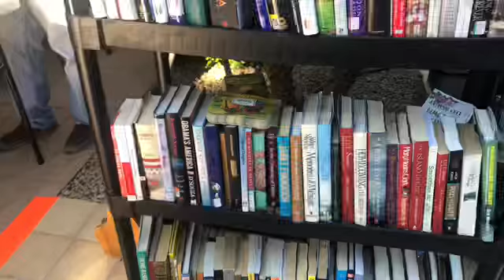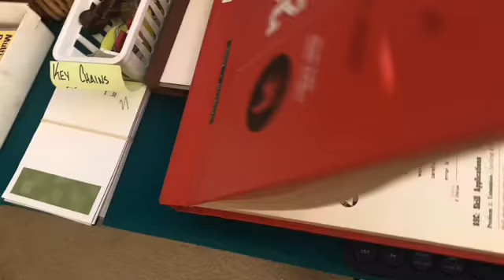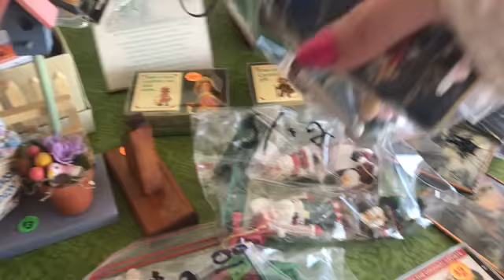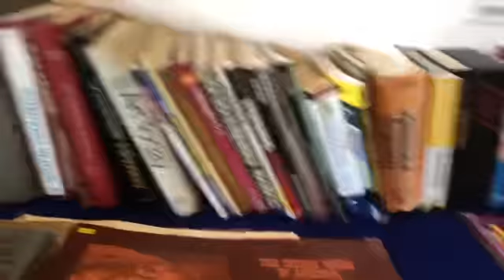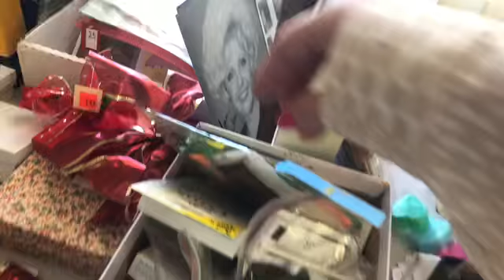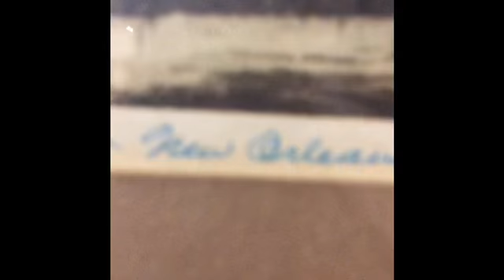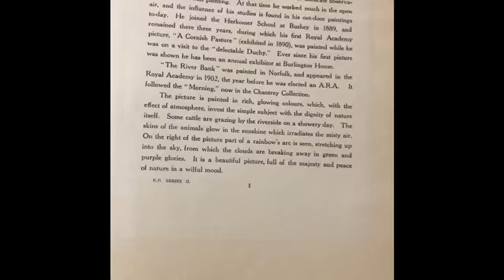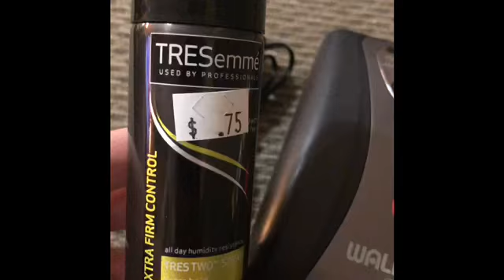Found some fun things at Garage Sales and Estate Sales